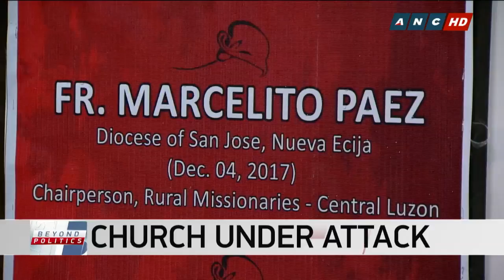Catholic bishops open to dialogue with Duterte p1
MANILA - The Catholic Bishop's Conference of the Philippines (CBCP) is open to a dialogue with President Rodrigo Duterte despite relentless tirades from the chief executive.